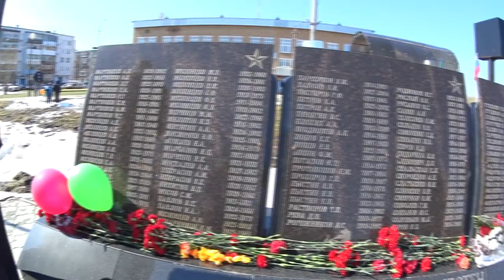9 мая, день победы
Небольшое освещение дня победы в городе Вуктыл